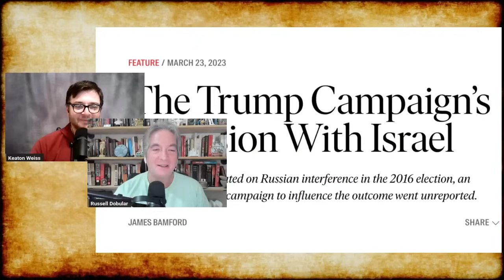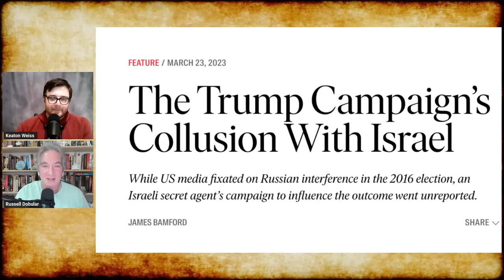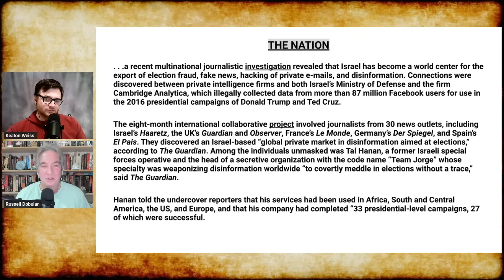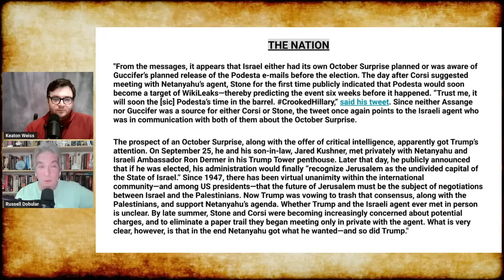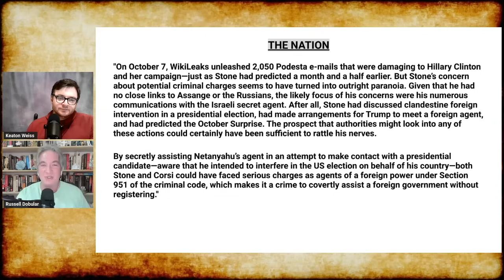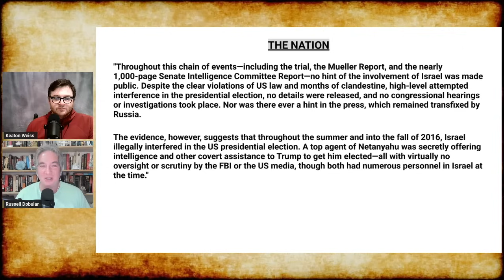Report: Did Trump COLLUDE With ISRAEL in 2016?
We look at a story in The Nation from March 2023 which claimed there was collusion in 2016, just not with Russia.